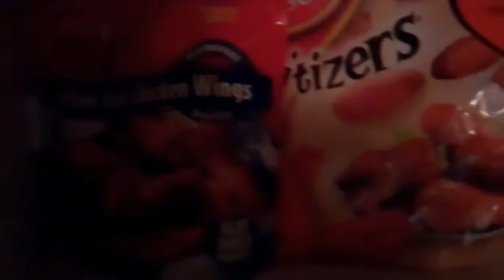[135] At Jimmy's, Minecraft - 2010-10-01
Jimmy had to work today so I just stayed at his apartment, and worked on some videos it was about 100  degrees outside so  I  didn't go anywhere except to get something to eat, I worked on my minecraft level.